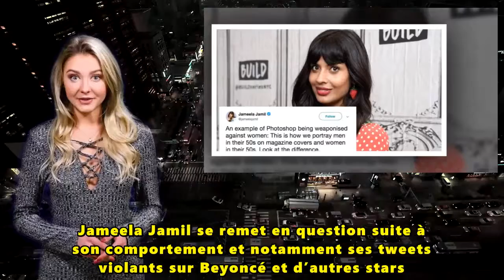Beyoncé trollée honteusement par l’actrice Jameela Jamil !...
"J’étais une vraie bite" a déclaré Jameela Jamil. Lorsque le sujet de "juger les gens" a été abordé, Jameela Jamil a ainsi avoué être une "misogyne" en ligne. "Il existe des preuves documentées de ma honte de célébrités féminines, je le faisais parce que j’avais mal. J’étais un troll".

"Je pensais que je faisais du féminisme", explique donc Jameela. "A 22 ans, j’ai été agressée sexuellement. J’ai eu trop peur d’affronter mon violeur. Et donc, à la place, je me fâche contre toutes les femmes qui se sexualisent elles-mêmes ! Je les blâme pour les raisons pour lesquelles les hommes m’ont toujours sexualisée depuis que je suis enfant.

Donc, je me dis" c’est de ta faute parce que tu leur fais croire qu’ils ont la permission de mon corps , ce qui n’est jamais le cas. Et j’avais peur au fond, et c’est ainsi que j’ai projeté ma douleur". Lors de son passage, Jameela Jamil se remet en question suite à son comportement et notamment ses tweets violants sur Beyoncé et d’autres stars

Après avoir réfléchi à son comportement passé, elle a alors déclaré qu’elle avait "changé " et avait appris de ses erreurs.  "C’est pour cela que je ne me suis pas retiré des réseaux, bien que trop souvent demandé par les gens sur Twitter, et je comprends. La raison pour laquelle je ne le fais pas est que j’aimerais être cette preuve que les êtres humains peuvent se racheter.

J’ai toujours tellement honte", a alors ajouté Jameela Jamil. "Même si je comprends pourquoi je l’ai fait, je pense qu’il est important d’être responsable et de se tenir responsable du fait que, quoi qu’il vous arrive, cela pourrait expliquer ce que vous avez fait, mais cela ne l’excuse pas", conclue t-elle alors